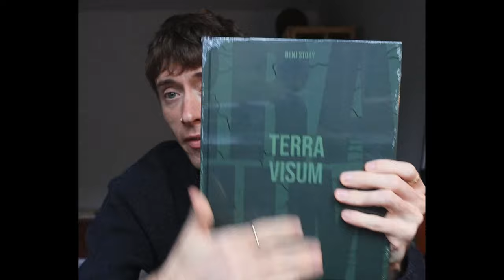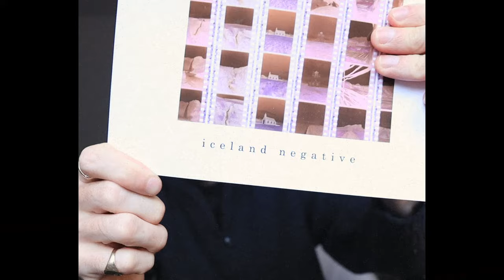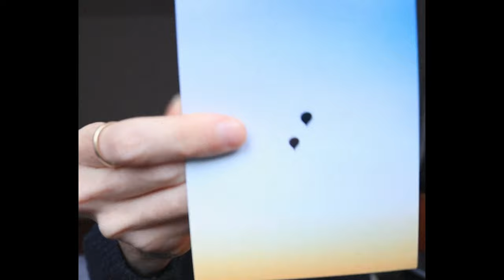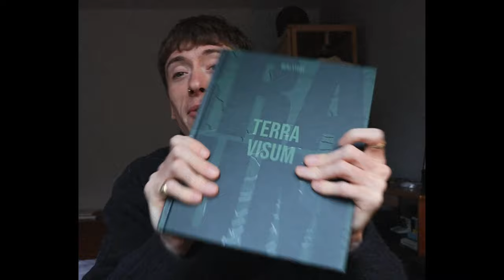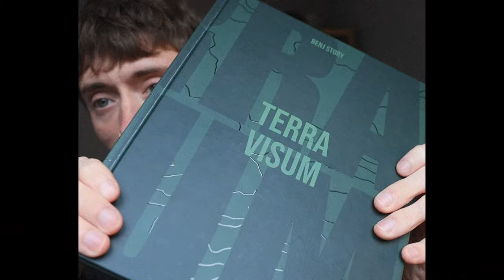How I made a photobook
A little insight in to how I went about making my book Terra Visum, been a minute since I made a YouTube video but we backkk